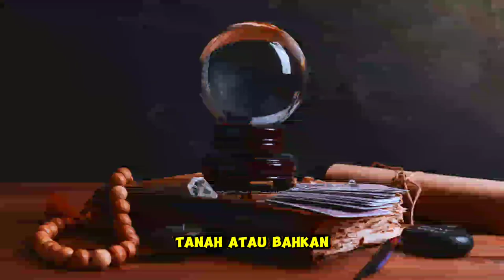Kutuk Kematian Dini atau Mati Muda | DUNIA ALAM ROH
Hai semuanya ^^
Di video kali ini aku akan membahas tentang kutuk mati muda.

Selamat menonton :)